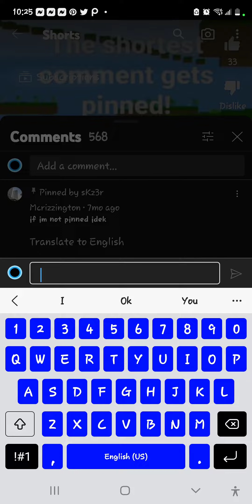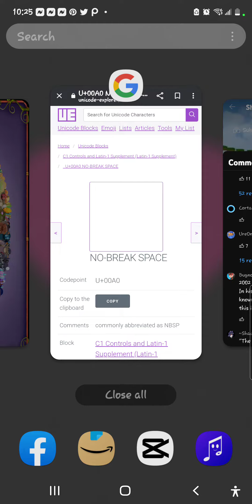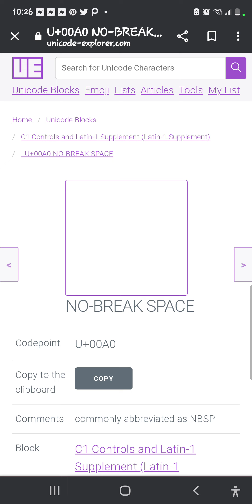how to beat "the shortest comment gets pinned" videos!